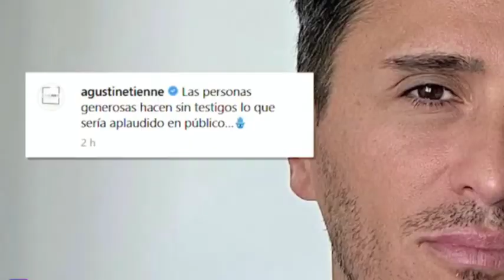🚨María Patiño ACUSA a Antonio David Flores de VIO VICARIA con Olga Moreno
María Patiño acusa en Sálvame a Antonio David Flores de VIO vicaria